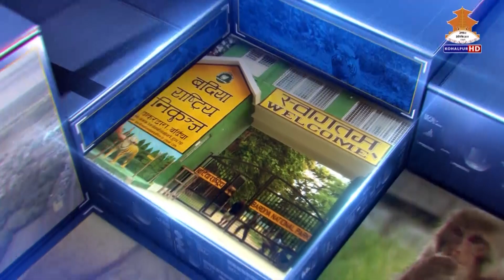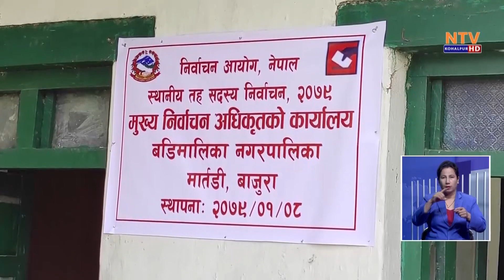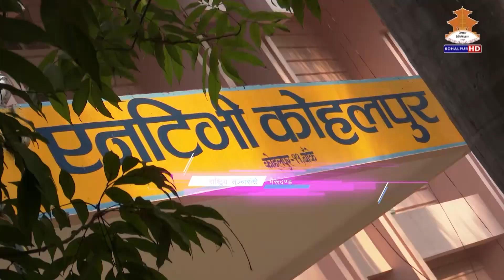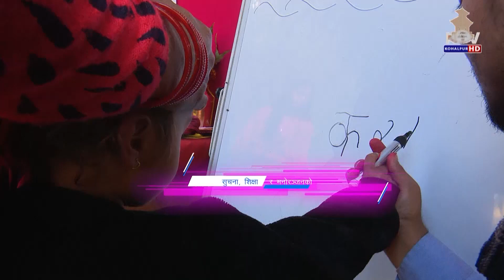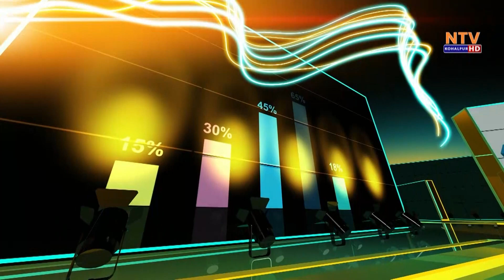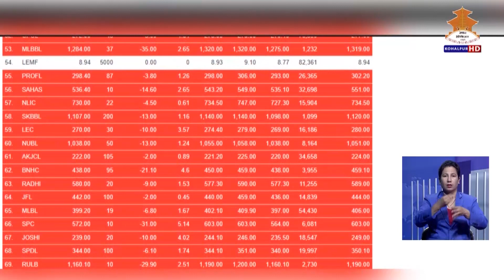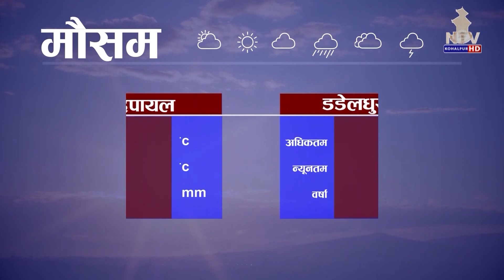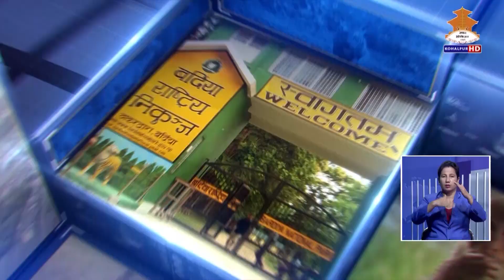NTV KOHALPUR NEWS २४ गते २०७९ साउन ।। एनटिभी कोहलपुर समाचार ।। 7PM NEWS।। 20790424